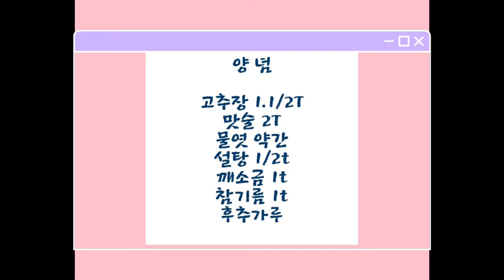◐햄 고추장 볶음◑~밥 반찬, 간단 술안주로 아주 좋아요. 밥위에 올리면 덮밥이랍니다. ■■■ 햄은 누구나 좋아하는 반찬이죠 //Stir-fried ham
밥위에 올려 덮밥으로 드세요 달콤,매콤한 햄
Put it on top of rice and eat it with rice. Sweet, spicy ham

◈ 재  료
햠  200g
양파 1/3
당근 1/3
피망 1개
새송이버섯 1개

◈ Material
200g of ham
1/3 of onions
1/3 of carrots
1 bell pepper
1 Saesongi mushroom

◈ 양  념
고추장 1.1/2T
맛술 2T
물엿 약간
설탕 1/2T
깨소금 1t
참기름 1t
후추가루

◈ Seasoning
Red pepper paste 1.1/2T
Cooking wine 2T
A little starch syrup
1/2T sugar
1t sesame salt
1t sesame oil
Pepper powder